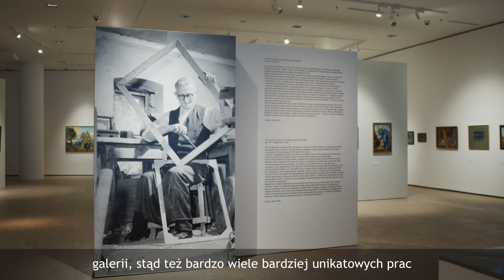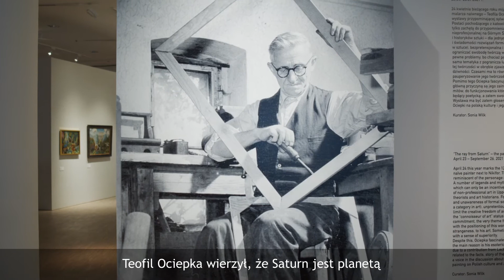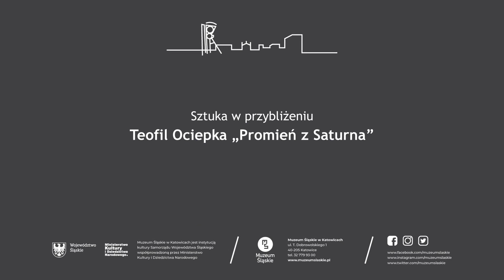Sztuka w przybliżeniu // Teofil Ociepka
W kolejnym odcinku cyklu "Sztuka w przybliżeniu" kierownik Działu Plastyki Nieprofesjonalnej Sonia Wilk przybliża twórczość Teofila Ociepki, który, obok Nikifora, jest najsłynniejszym polskim malarzem naiwnym. Artysta ten fascynuje – być może główną tego przyczyną są jego zainteresowania ezoteryczne, być może wiele narosłych wokół jego osoby mitów i legend. Twórczość Ociepki budzi często skrajne emocje wśród teoretyków i historyków sztuki – dla jednych bywa przejawem kiczu, braku umiejętności technicznych i świadomości rozwiązań formalnych, dla drugich jest urocza (o ile można mówić o takiej kategorii w sztuce), bezpretensjonalna i przede wszystkim szczera, gdyż nieobciążona niczym, co może ograniczać swobodę twórczą wykształconego artysty.
Deskrypcja: Na białych ścianach sali wystawowej prezentowane są barwne obrazy Teofila Ociepki. Przy wejściu na wystawę znajduje się sporych rozmiarów fotografia malarza, ukazanego w swojej pracowni. Jest to starszy, siwy mężczyzna w okrągłych okularach i kamizelce, zajęty skręcaniem drewnianej sztalugi przy pomocy śrubokręta. O obrazach opowiada Sonia Wilk, kierowniczka Działu Plastyki Nieprofesjonalnej, ubrana w jasnoróżową koszulę. Ma czarne włosy związane w kok. Na obrazach znajdują się fantazyjne zwierzęta, przypominają krówkę, niedźwiedzia i mamuta. Krówka przelatuje nad wzburzonym błękitnym morzem, mamut o długim języku uchwycony jest w trakcie jedzenia, a niedźwiedź stoi obok wysokiej brązowej skały. Tło każdego z obrazów przecina kremowy pas, jest to pierścień Saturna.